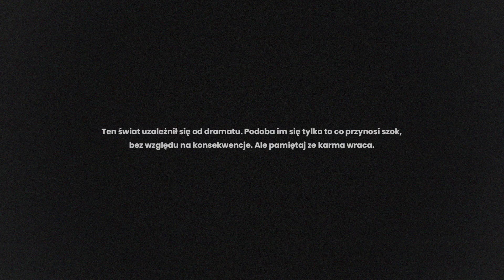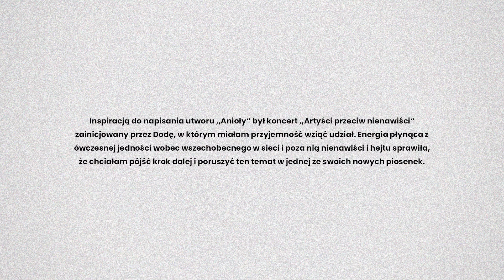Sylwia Przybysz - Anioły (prod. Konrad OldMoney)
Inspiracją do napisania utworu „Anioły“ był koncert „Artyści przeciw nienawiści“ zainicjowany przez Dodę, w którym miałam przyjemność wziąć udział. Energia płynąca z ówczesnej jedności wobec wszechobecnego w sieci i poza nią nienawiści i hejtu sprawiła, że chciałam pójść krok dalej i poruszyć ten temat w jednej ze swoich nowych piosenek.

Hejt jest bardzo smutnym, negatywym  zjewiskiem znamiennym dla naszych czasów. Dotarł już wszędzie – jest w sieci, w szkole, w mediach. Jako artystka niejednokrotnie spotkałam się z nim w odniesieniu do swojej twórczości, jak i odnosnie życia osobistego.

Hejt w sieci zaczyna się często od jednego anonimowego komentarza i wywołuje falę kolejnych. Nie każdy jest dość silny żeby przetrwać kolejne przypływy i koniec końców hejt zbiera swoje żniwa jak tsunami. Dlatego postanowiłam zaapelować do swoich słuchaczy i prosić żeby w świecie wojen, zostali aniołami i dzielili się dobrem.

Wierzę w karmę i w to, że to co dajemy innym wróci do nas ze zdwojoną siłą.

Produkcja: Konrad Old Money
Tekst: Beata Ejzenhart, Sylwia Przybysz

video created by TRFR.